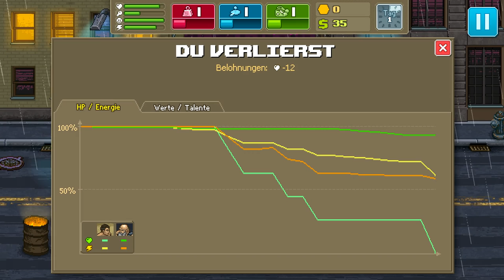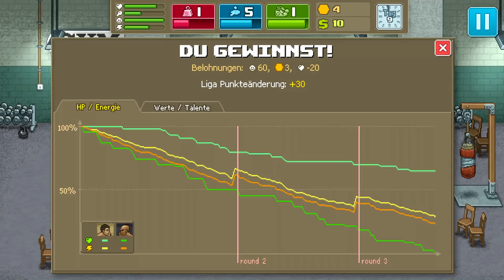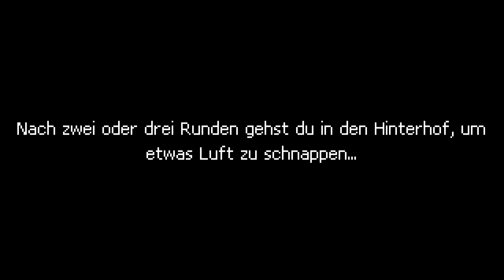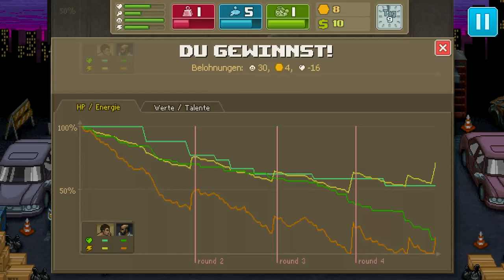Let's Play | Punch Club! #1 [German]